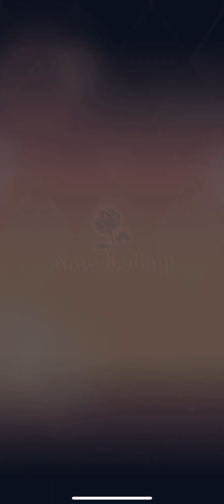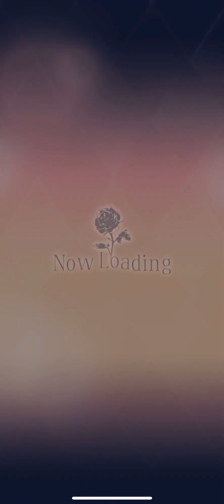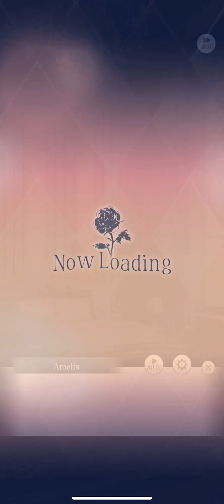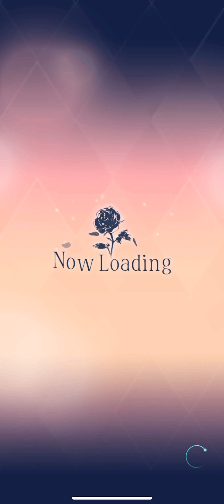Beast in Heat - Jin Grandet - Chap 2